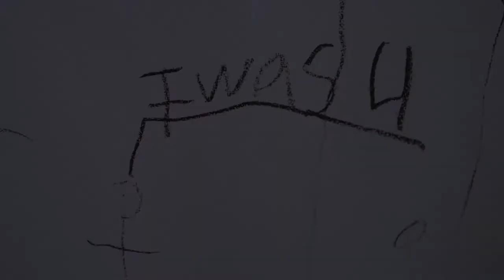RewindDocumenatry Rewind - Trailer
Digging through the vast collection of his father’s home videos, a young man reconstructs the unthinkable story of his boyhood and exposes a dark secret passed through generations.